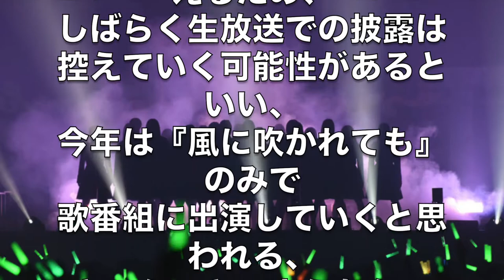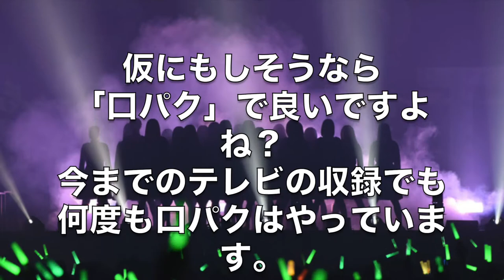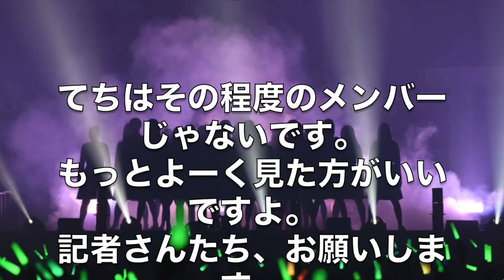【欅坂46】てち平手友梨奈FNS歌謡祭の平井堅ノンフィクションとのコラボパフォーマンスの素晴らしさに偽ニュース！称賛の声を汚した内容...りさの坂道アイドル口コミ応援隊,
【欅坂46】平手友梨奈・てちをいじめた人発覚！？志田。渡邊ほか・・FNS歌謡祭大賞を取ったのに
【欅坂46】平手友梨奈が紅白の出場を前に意外な告白！2017年てちを追い込んだ「ひどいこと」とは